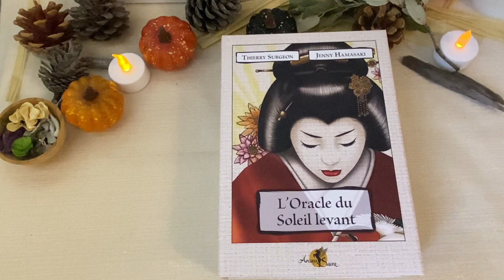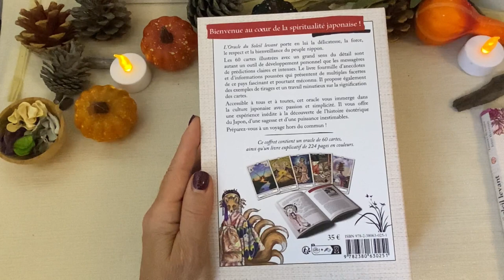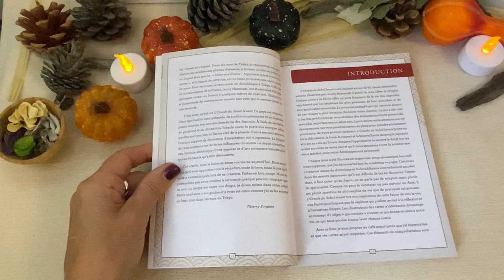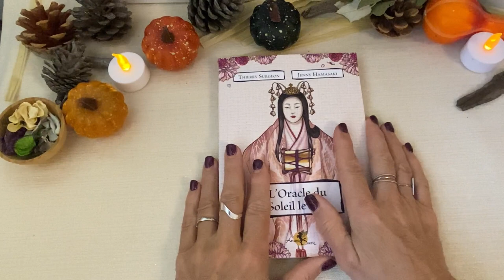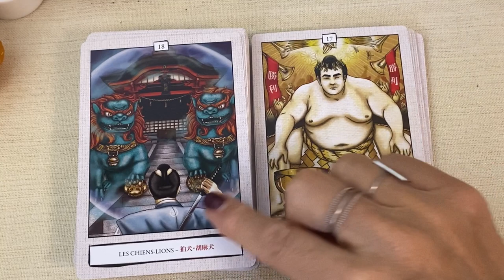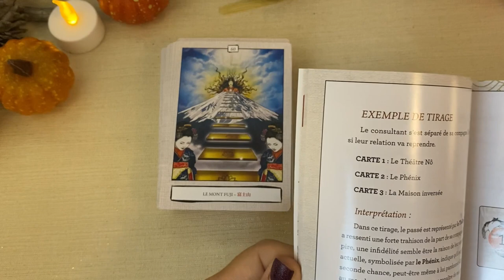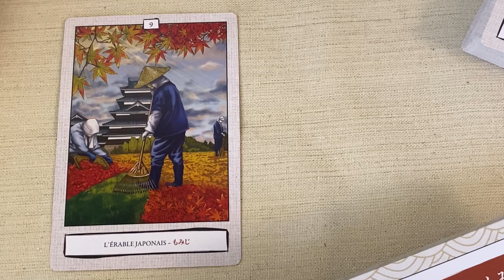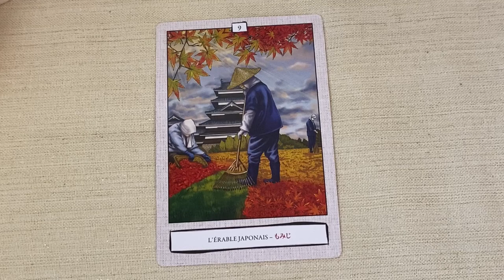L'Oracle du Soleil Levant - Magnifique création -